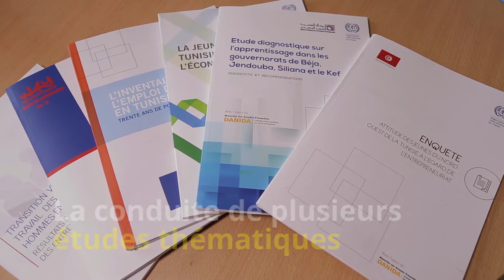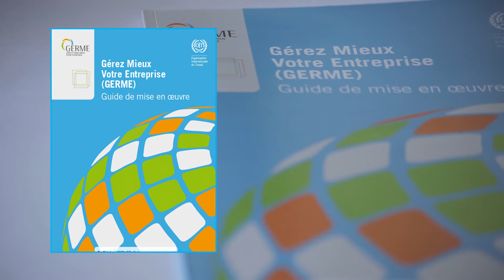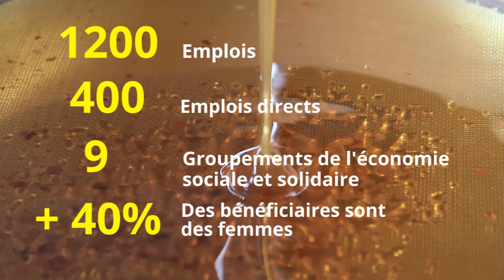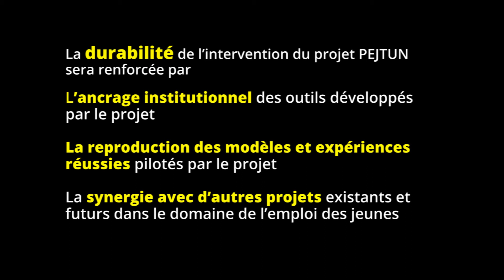Le projet PEJTUN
Le projet PEJTUN mis en œuvre par l’Organisation Internationale du Travail (OIT) avec l’appui financier de la Coopération Danoise au Développement (DANIDA) dans les quatre gouvernorats du Nord-Ouest de la Tunisie à savoir Béja, Jendouba, Siliana et le Kef, vise la création de 1200 emplois durables pour les jeunes.Dance ce cadre, l’OIT en collaboration avec ses mandants a élaboré une étude pour identifier les chaines de valeur à fort potentiel d’emploi pour les jeunes dans les gouvernorats de Béja, Jendouba et Siliana. L’étude propose trois chaînes de valeur par gouvernorat, et le choix a été porté sur deux chaînes de valeur agricoles à savoir l’apiculture biologique dans les gouvernorats de Jendouba et Béja ; et l’aviculture fermière dans le gouvernorat de Siliana.